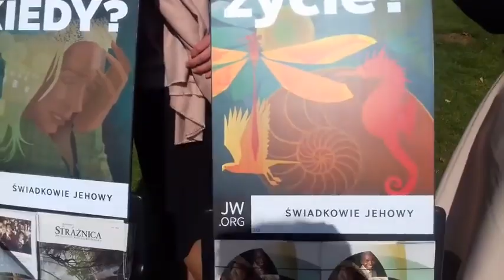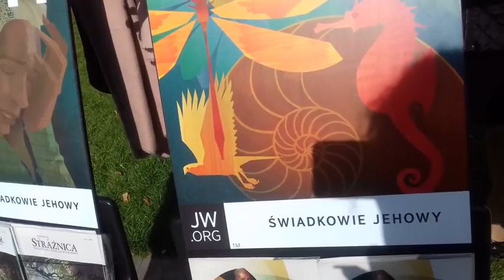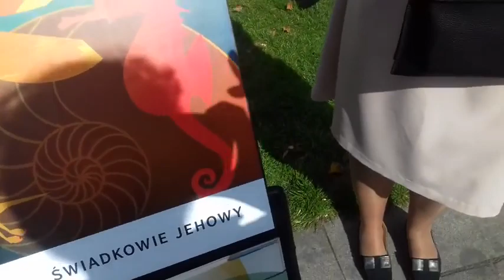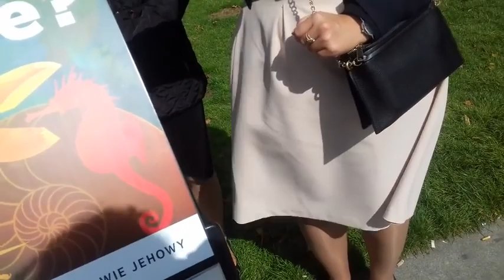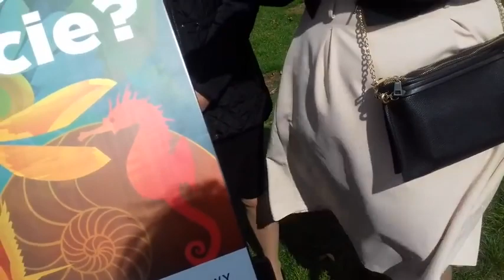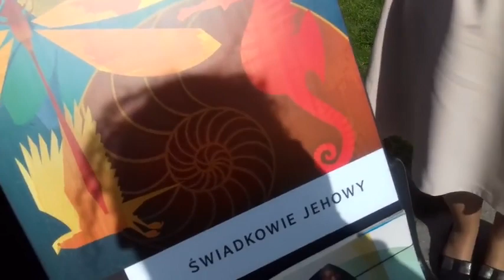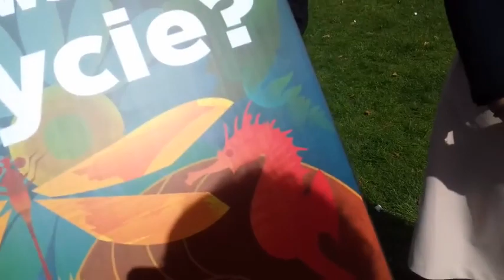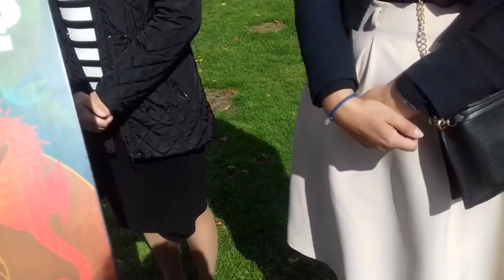Mirrored - from war on watchtower channel. Excellent cart unwitness.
Loved this cart unwitness in so much. One of my many favourites.